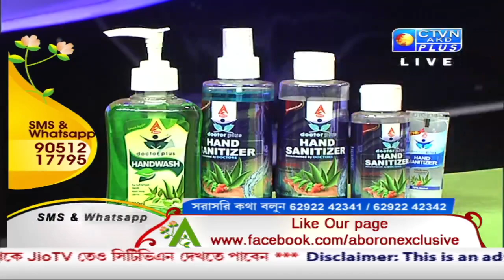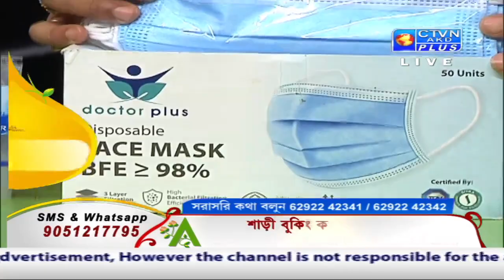ABORON EXCLUSIVE CTVN_15_07_2021 - 02:00 PM